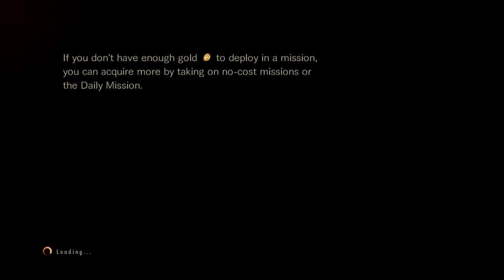Level Restricted Challenge 197 Solo 2'15"50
GOD SPAWNS